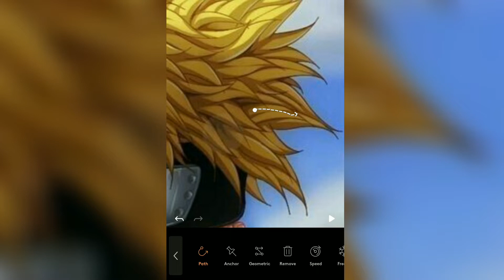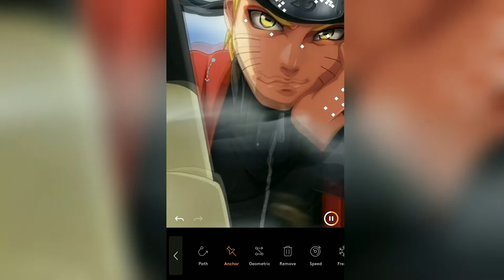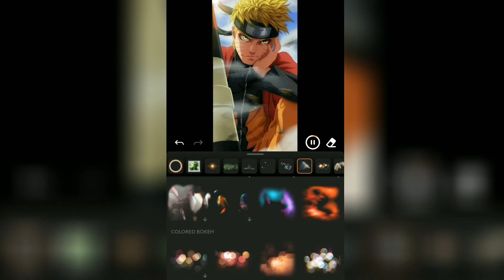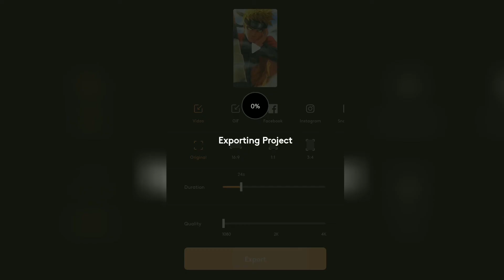Motionleap Pro Apk - Imagem Naruto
animando imagem naruto com o apk motionleap pro no celular

Recursos de Ponta
- Caminhos com forma livre para uso intuitivo à mão
- Setas
- Âncoras
- Pincéis para congelar e descongelar
- Controle de velocidade de animação em tempo real
- Diversos estilos de loops
- Câmera FX
- Amplie e reduza
- Camadas incríveis, como chamas e gotas de chuva, para criar ambiências
- Anime quantas áreas da foto desejar
- Projetos ilimitados